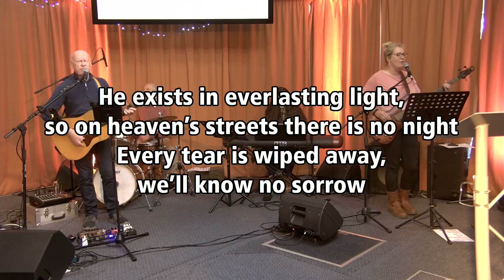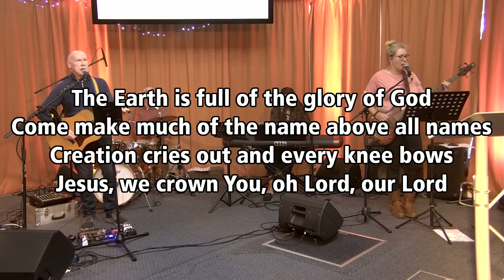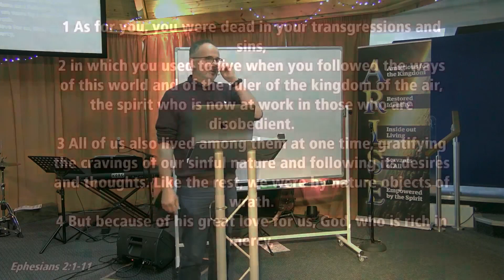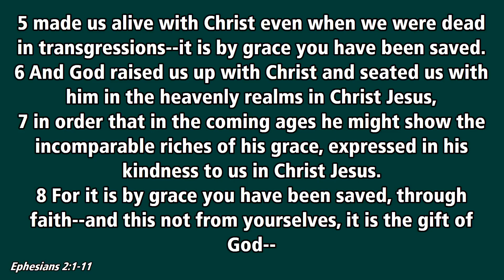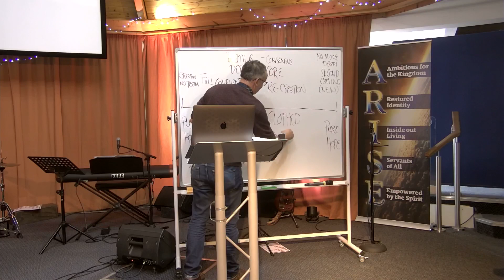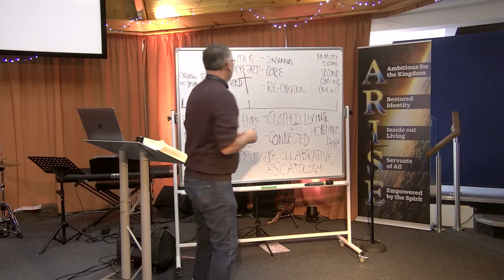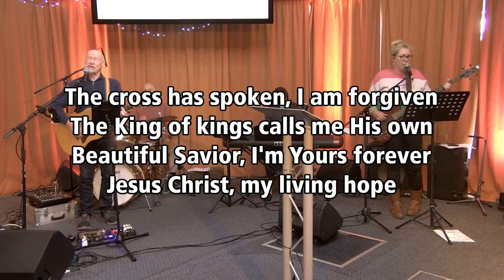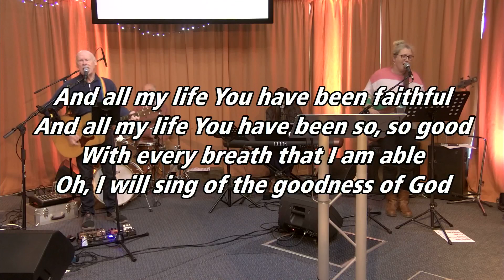Sunday 29th October 2023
Part 4 of our “deliver us from evil” series with Matt.
The worship band this week is Dani, Barney, Elaine and Michael on drums.

Bible verses
Ephesians 2:1-10

Three forces in the world today that can drag us back to who we were.   Anti creation forces since the fall.  Running deep through creation until Christ destroyed them on the cross.